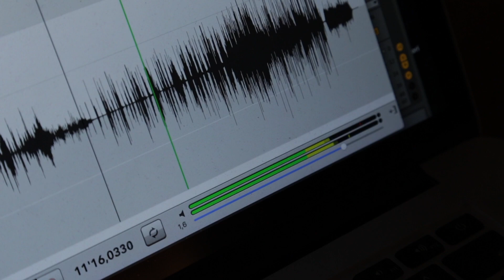Musica al Castello con i Corsi di Sermoneta e il Festival Pontino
Può una fortezza medioevale, un luogo "inaccessibile e segreto" abbassare i ponti, aprirsi al mondo e riempirsi di musica?
Grazie all'intuizione di Lelia Caetani, da più di 50 anni, il Castello di Sermoneta accoglie la più bella gioventù del mondo, da oltre 50 Paesi. Ragazzi che arrivano ai Corsi di Interpretazione e Perfezionamento Musicale organizzati dal Campus Internazionale di Musica per imparare con i più grandi Maestri e fare musica insieme.
C'è un modo più bello di crescere e conoscere?

Video realizzato da:
Goood Strategy Agency

Prodotto da:
BSP Pharmaceuticals S.p.A.